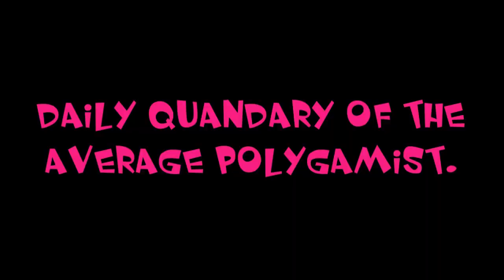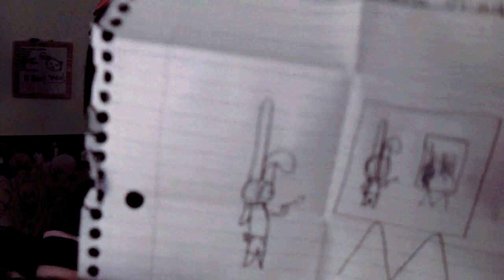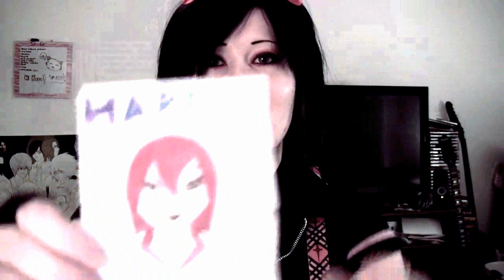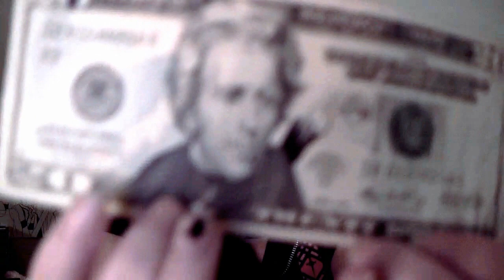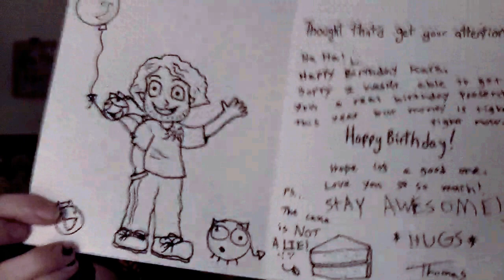Mail Time - 24th Birthday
UGH!! a day late! this took me eight hours to edit, and STILL I couldn't upload it on time. T_T that's what I get for putting way more work into it than was necessary. anyway... yup, I'm 24. I feel way older though, considering how exhausted I am from emotional stress, BUT whatever. as always, the reitannites unite and make me smile. you guys rock awesome.